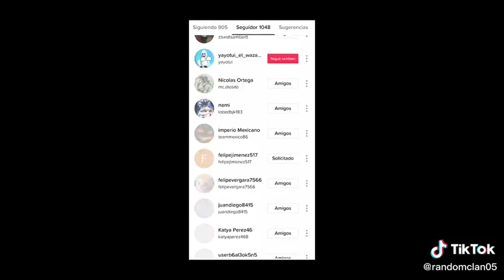yo:creare un tiktok de mi clan